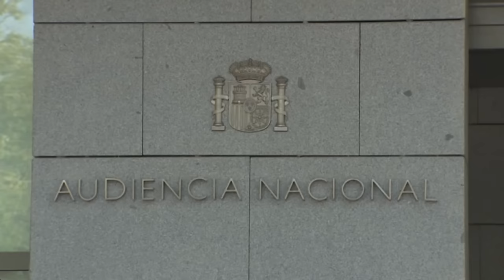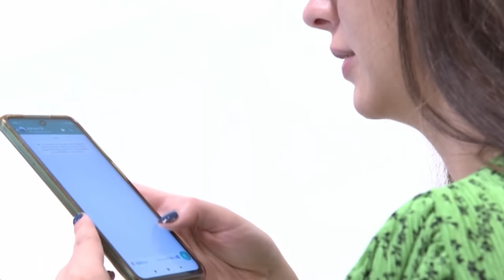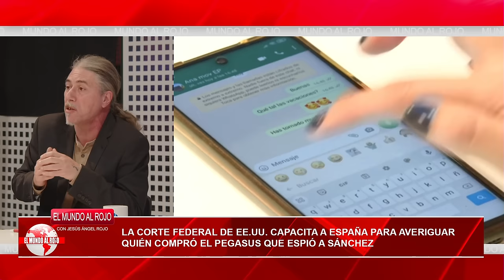🔴La Corte de EE.UU. capacita a España para averiguar quién compró el Pegasus que espió a Sánchez🔴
¡Últimas noticias! La Corte de EE.UU. está ayudando a España a descubrir quién compró el software de espionaje Pegasus que se utilizó para espiar a Sánchez. ¡Mantente informado con Distritotv! ⚖️🔍
🔴Conviértete en miembro de este canal para disfrutar de ventajas: